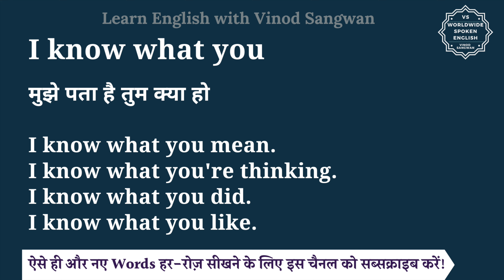I know what you meaning in Hindi | I know what you ka matlab kya hota hai | English to hindi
इस वीडियो में आप I know what you का हिंदी में मतलब समझेंगे और साथ में I know what you का pronunciation भी सीखेंगें यानि की आप I know what you के अर्थ के साथ साथ ये भी सीखेंगें की I know what you को कैसे बोले या I know what you को बोलने का सही तरीका क्या है |

तो बस एक मिनट में सीखिए I know what you को|
Let’s learn Hindi Meaning of I know what you in detail.

I know what you का हिंदी में अर्थ होता है
मुझे पता है तुम क्या हो

I know what you mean.
I know what you're thinking.
I know what you did.

I know what you को इन उदाहरणों से और अच्छे से समझ सकते हैं